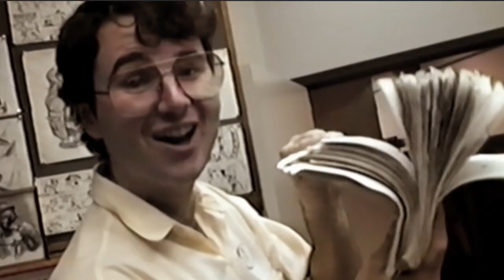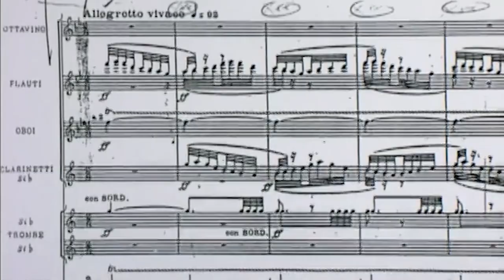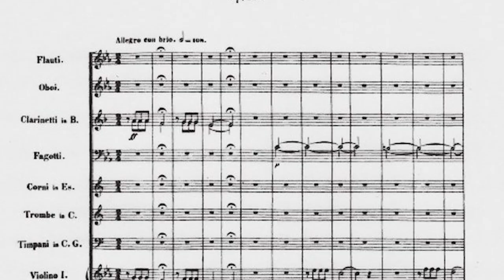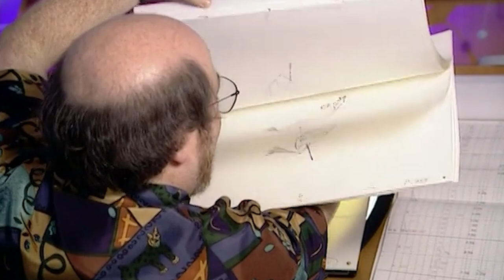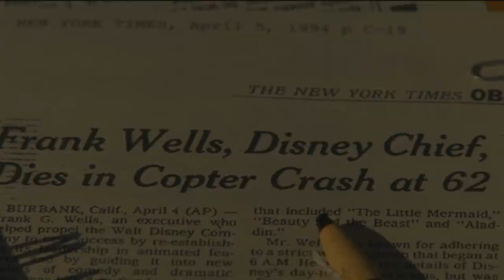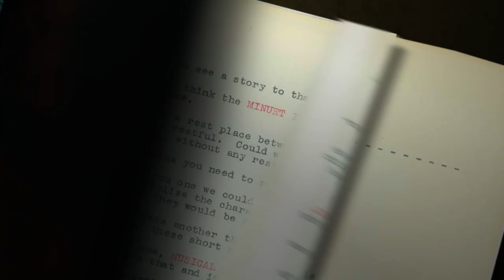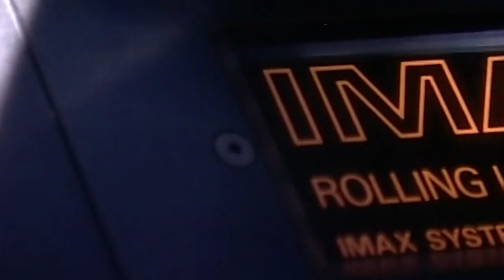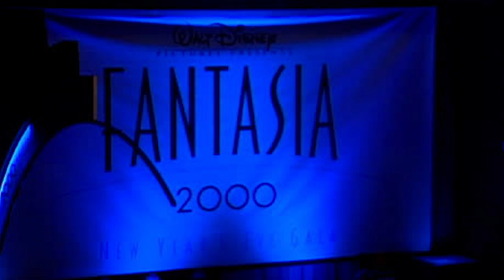The History of Fantasia 2000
Let’s discuss the making of and the history behind Roy E. Disney’s dazzling and beloved Fantasia 2000! We are going to discuss how Walt Disney’s concert film was finally continued 60 years after the original’s release.

Have a magical day!